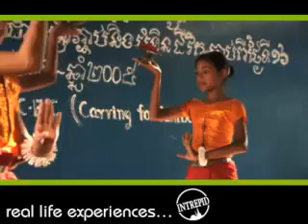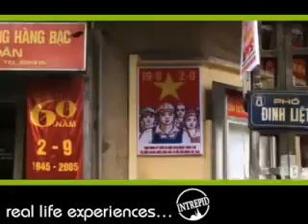Travel to Indochina, this Intrepid adventure takes you to Thailand, Vietnam, Cambodia & Laos